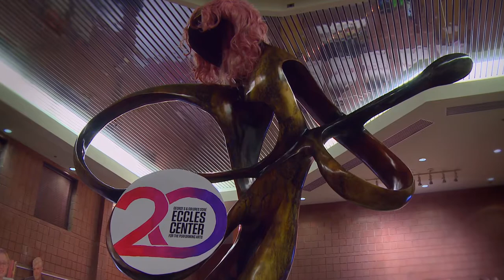Park City Institute 20th Anniversary Season Highlights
Park City Institute launched its 2017 20th Anniversary Main Stage Season at the George S. and Dolores Doré Eccles Center. For two decades, legendary performers and emerging artists have shared their stories—and themselves—with our community. We brought you more phenomenal performances, engaging speakers, and music that had you dancing at your seats.

Robert Cray, Lyle Lovett & Robert Earl Keen, Rhiannon Giddens, Pink Martini. Dance illusionist company, Momix, anti-bullying activist Monica Lewinsky, author Anne Lamott, ACLU Executive Director Anthony Romero, and hyphenates like: Physics-obsessed- rockers Ok Go, author- singer-songwriter Dar Williams, NPR host-and- culture-playwright Bob Garfield, and so much more.